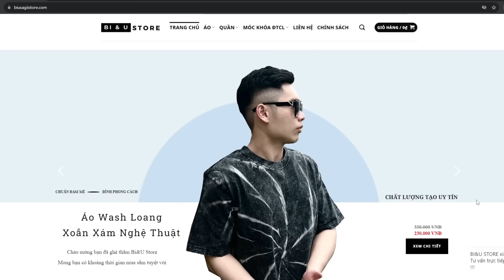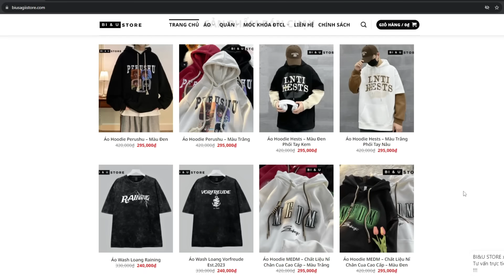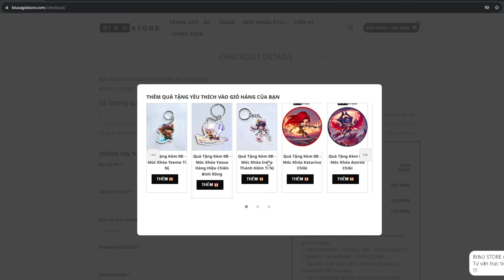NỔ HŨ 6 PILTOVER CÓ TỪ ROUND 3. VÀ CÁI KẾT FULL TƯỚNG 5 VÀNG 3 SAO MÙA 9.5 CỰC NGHIỆN MÀ BẠN NÊN XEM